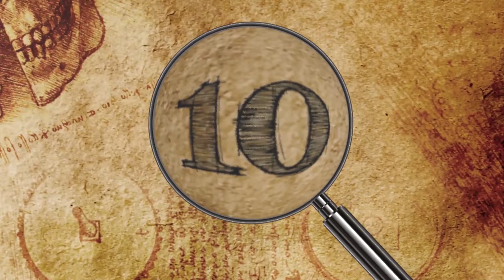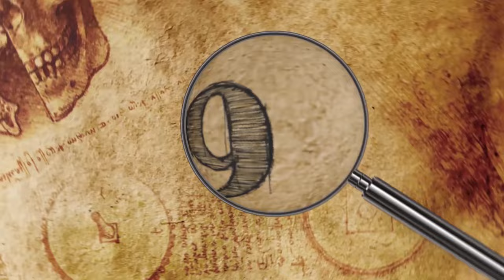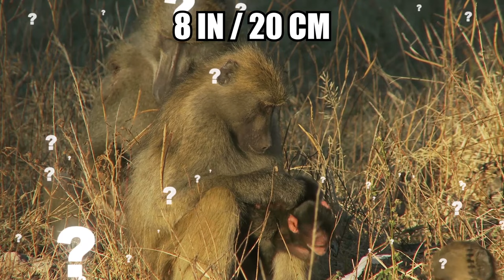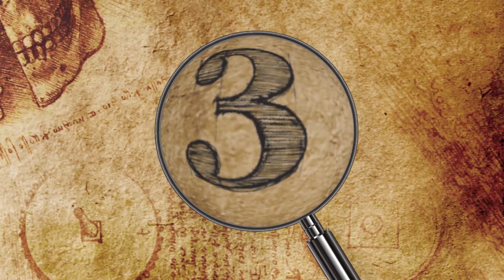10 Biggest Spiders On Planet Earth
From tarantulas with legs like baboon fingers to others the size of a puppy, here are the 10 biggest spiders on earth!

10: The Giant Huntsman Spider
The giant huntsman spider is the biggest spider in the world based on leg span. They are quick and enormous! There are over 1,000 of these species found around pretty much everywhere in the world that is warm and tropical, from Australia to South America.

9: Cerbalus Aravaensis
Is there anything worse than taking a leisurely stroll through the deserts of Israel only to be confronted by one of the world's largest and meanest spiders? No, I didn't think so. The last thing I want when strolling anywhere is for a massive 5.5-inch (14 cm) spider to jump out of the sand and start biting me in the face.I’m just kidding, spiders don’t do that!!

8: The Brazilian Wandering Spider
Let me introduce you to a good friend of mine, The Brazilian wandering spider. This furry Brazilian arachnid looks very much at home in the jungles of the Amazon, but definitely not on my bedroom wall. While it is indeed one of the biggest spiders in the world, the Brazilian wandering spider is also considered by the Guinness Book of World Records to be the most venomous on the entire planet.

7: The Camel Spider
Camel spiders are nightmarish creatures that are hairy and look ferocious. Their scary appearance has inspired many urban legends and terrified humans for centuries. They were rumored to be half the size of a large man and ate camel stomachs and sleeping soldiers during the Gulf War.

6: The Hercules Baboon Spider
Do you know what’s 8 inches long (20 cm) and thick like a baboon's fingers? Exactly, it is the Hercules baboon spider, native to the East African nation of Nigeria. The color and shape of the spider is strikingly similar to a baboon’s hands, and baboons often eat them, making them aggressive towards primates (including humans).

5: Face-Sized Tarantula
Can you guess how big the face-sized tarantula is? That's right, it's about the size of your face. And yes, the first thing that comes to mind is a vicious face hugger from the Alien movies, except even worse because it's a spider. With a leg span of eight inches across, this spider can easily cover your face and bite your nose. I just hope that never happens to anyone.

4: The Colombian Giant Tarantula
This is one mean-looking tarantula. You can find the Colombian giant tarantula, or giant redleg spider (Megaphobema robustum) wandering through the southern tropical rainforests of Colombia, as well as the Amazon of Brazil. While there are hundreds of species of spiders found in the Amazon, the Colombian giant tarantula is one of the biggest.

3: The Grammostola Anthracina
This is probably the most terrifying spider with the absolute most boring name. First described by renowned researcher Karl Ludwig Koch in 1842, the Grammostola anthracina is a massive spider often found in South America, especially in Uruguay.

2: The Brazilian Salmon Pink Bird Eater
If you are a fan of birds, sorry to tell you that you wont like this spider, since we have now moved into the realm of the bird eaters. The third largest spider on the planet is the Brazilian salmon pink bird eater tarantula. They get big fast!! While it does seem a little strange for one of the most menacing insects on earth to be salmon pink, it is true.

1: The Goliath Bird Eater
Coming in at first place is the king of the spiders. This is the one-foot long Goliath bird eater, weighing up to 6 ounces and living an average lifespan of 20 years. Of course, only if you are a female. Male Goliath bird eaters only live roughly five years, which is still longer than other male tarantulas who only make it about a year.